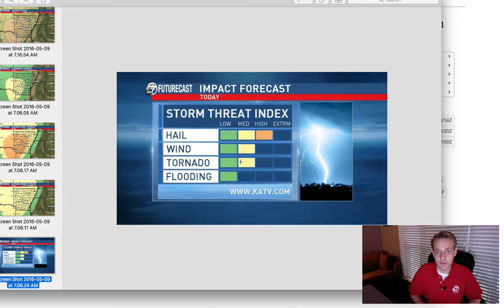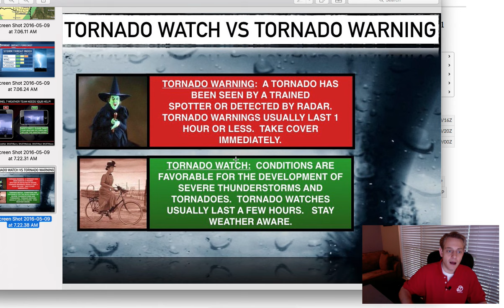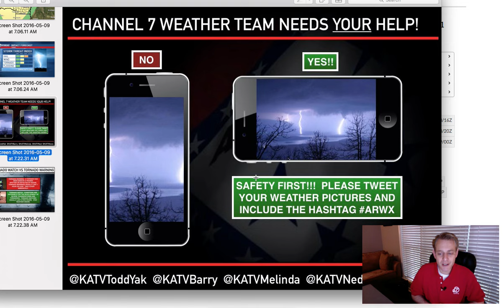Monday Blog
Severe weather possible Monday May 9th, 2016